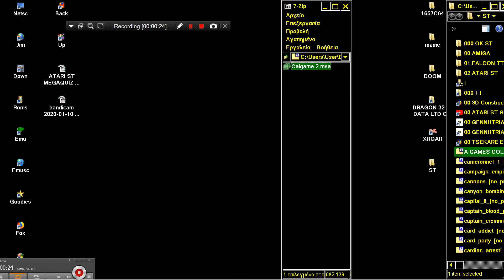ATARI ST SENSO ANOTHER ONE By GH For Timmy ITS LIKE SIMON SA